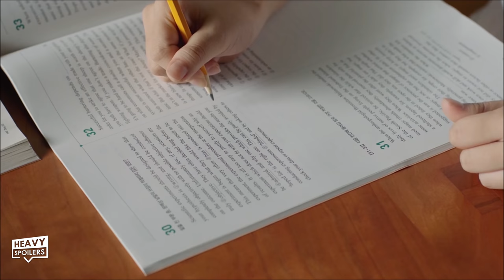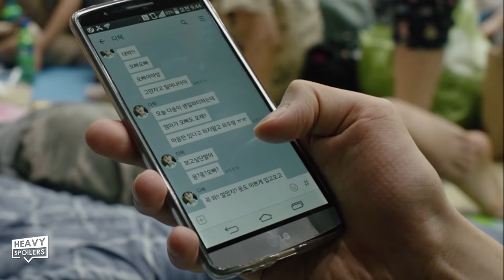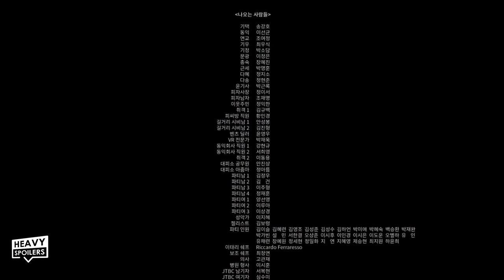PARASITE (2019) Breakdown: Hidden Details, Things You Missed, Easter Eggs And Ending Explained 기생충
PARASITE (2019) Breakdown: Hidden Details, Things You Missed, Every Clue, Easter Eggs And Ending Explained  기생충. We review, recap and explain the hidden details in Bong Joon Ho's Parasite. The film is filled with lots of subtext and we talk about the clues and hints towards the big twist.

/* SOCIAL MEDIA */

/* VIDEO INFORMATION */

0:00 Parasite Breakdown
1:07 No Plan Is A Good Plan
1:41 Squid Game And The Movie's Impact In Korea
2:14 How Bong Joon Ho Got The Idea And True Meaning
3:06 Don't Cross The Line And Character Clues
4:40 Ki-Woo And The Rock
5:22 Staircase Easter Eggs
6:05 Hidden Details In The House
6:47 Pretending Explained
7:39 The Parks
8:40 Ki-Taek
9:17 The Rich And Poor
9:57 The Doorbell
10:50 Ending Explained

Ok so Parasite follows the Kim family who end up infiltrating a wealthy elite family under the guise of being something they're not. They very much have a parasitic relationship with them and this is hinted at early on in the movie when we're first introduced to them.

Living in a basement home we catch them in despair as they realise that the person who's wifi they'd been piggybacking off of had now put a password on it. However they manage to pick up a signal in the bathroom which means they can use the free wifi from a copy shop down the road. They're very much parasites of that wifi connection but the similarities to a lowly life form don't stop there.

We catch them folding pizza boxes and they're very much in a symbiotic relationship with a fast food company who require lots of hands in order to do this but they don't have the money to take on full time members of staff. The Kims don't do the job probably and a quarter of the boxes are unusable but the pizza company have no other option which the Kim's somewhat play upon.

Not long after we watch workers spraying pesticide in the street and this is commonly used to kill bugs and parasites. It blows into their basement home and this basement home of course foreshadows some of the reveals that we get in the movie.

After realising their phones have been cut off Chung-Sook asks her husband Ki-taek what his plan is but we never really get an answer. Later on in the film Ki-taek reveals that it's better to not have a plan as plans always go wrong and if you don't have one then nothing bad can happen.

This some what juxtaposes the end of the film in which the son Ki-Woo says that he's making a plan to go to university, become successful  and then buy the house so that his father can finally come out of the basement.

I've seen a lot of back and forth over the film, namely whether this ending is something that happens and we'll discuss why it's pretty bad news for the family later on in the video.

Now with the success of Squid Game I thought I'd revisit some Korean classics that really show why the country is currently leading the way when it comes to TV shows and Movies. They just seem to be adept at creating outstanding original stories that are layered with social commentary and Parasite is no different.

The oscar winning film is layered with hidden details, things you missed and a lot of clues that hint towards the eventual reveals that I wanna breakdown in this video.